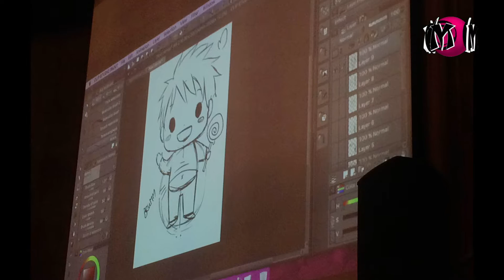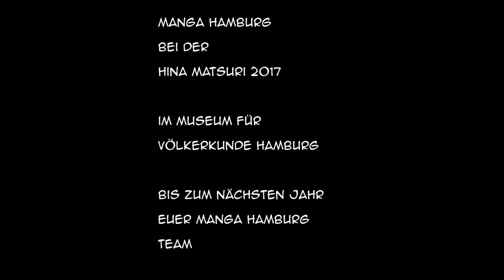Manga Hamburg bei der Hina Matsuri 2017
Das Mädchenfest Hina Matsuri ist ein besonderer Tag in Japan, der jedes Jahr am dritten Tag des dritten Monats gefeiert wird. Zu diesem Anlass wird ein Puppenberg aufgebaut, der den japanischen Hofstaat in traditionellen Kimonos darstellt.

Anlässlich des Mädchenfests bieten wir heute einen Einblick in die japanische Kultur. Zu Beginn der Veranstaltung erklärt der Japanologe Thomas Rüth, was und wie beim Mädchenfest in Japan gefeiert wird.
Unser Schwerpunkt liegt dann in diesem Jahr auf dem japanischen Essen. Wussten Sie schon, dass die japanische Küche unter dem Begriff Washoku UNESCO Weltkulturerbe ist? Es lohnt sich also, mehr über japanische Esskultur zu erfahren!
Beiträge von der Japanologin Kerstin Peters führen in die faszinierende und vielfältige Küche Japans ein. Die Autorin Angelina Paustian erklärt und zeigt, wie Bento Boxen zusammengestellt werden. Nobuko Watabiki und Mana Saito bereiten eine japanische Spezialität vor Ihren Augen zu, Sushi Man verköstigt mit – natürlich – köstlichem Sushi.
Am Nachmittag widmen wir uns dem Manga-Zeichnen und dem Cosplay…
Falls Sie zwischen dem Programm noch Zeit haben: Bewundern Sie den Puppenberg, versuchen Sie sich in japanischer Kalligrafie und im Origami. Für Kinder gibt´s natürlich auch ein Kreativprogramm. Und wer gerne strategisch denkt, kann sich im Shogi-Spiel versuchen!
Eine Veranstaltung des Museums für Völkerkunde Hamburg in Kooperation mit dem Japanischen Generalkonsulat Hamburg, Manga Hamburg, Sushi Man, Comics Total und Hummel Comics